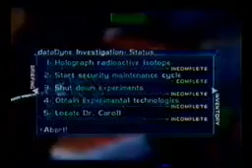ChodhE - Investigation Perfect Agent 2:50